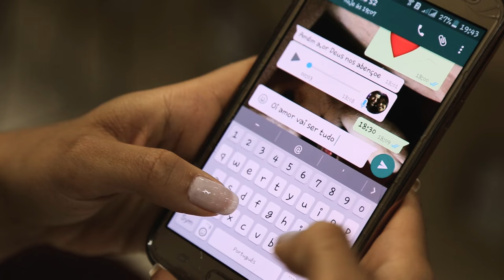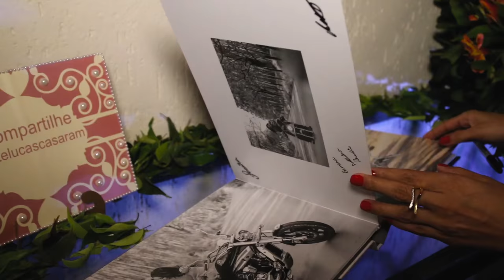Trailer Natalia Lucas